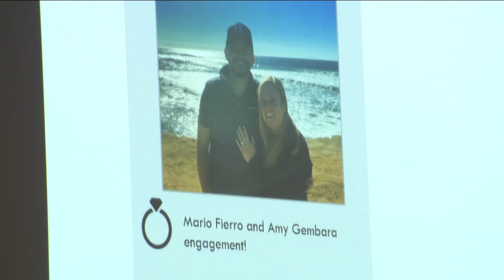Gunman cross-examined in Cathedral Catholic teacher murder trial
A prosecutor cross-examined Jesse Alvarez on the witness stand Thursday. He’s the defendant accused of murdering a Cathedral Catholic High School teacher in a fit of jealousy in 2021.

Alvarez, 33, testified he shot teacher Mario Fierro in self-defense, during an altercation where the men struggled over a gun Alvarez was carrying. “He rushed at me, and I was completely taken aback. He started trying to punch me,” Alvarez told the jury.

Alvarez said he just wanted to talk to his ex-girlfriend’s fiancé on the morning he showed up at his home in North Park, and that he routinely carried a gun in urban areas.